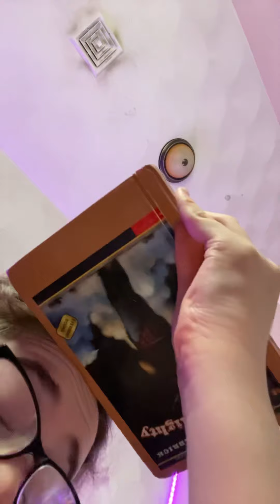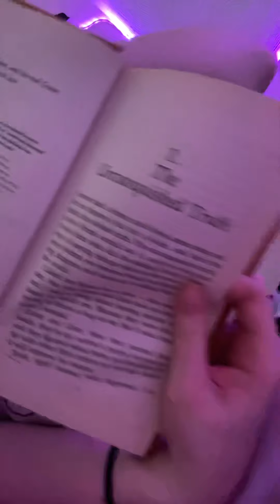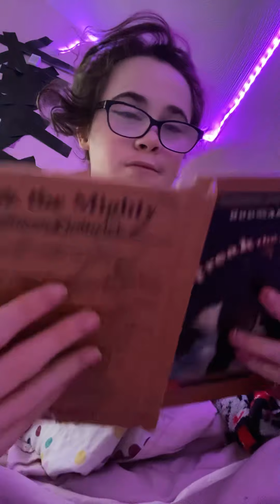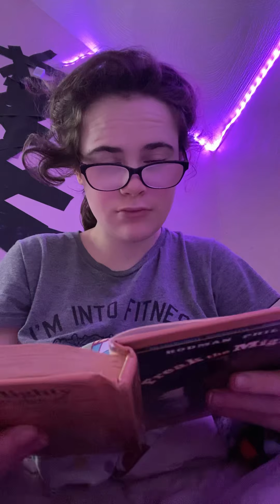Reading a chapter book it’s called freak de mighty